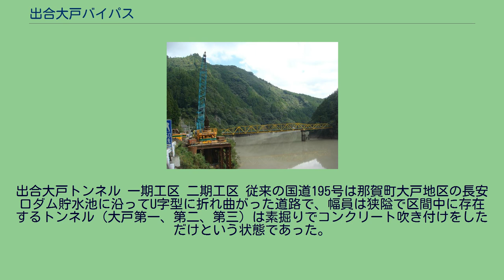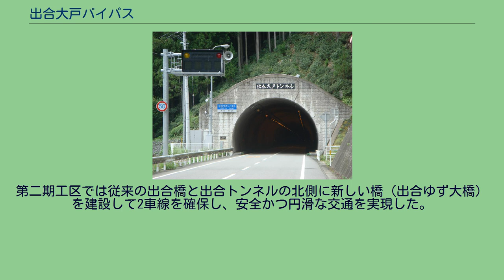出合大戸バイパス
出合大戸バイパス（であいおおとバイパス）は、徳島県那賀郡那賀町に建設中の国道193号および国道195号のバイパスである。
第一期区間と第二区間があり、第一期区間は国道195号単独区間で第二期工区は国道193号と国道195号の重複区間である。
出合大戸トンネル 一期工区 二期工区 従来の国道195号は那賀町大戸地区の長安口ダム貯水池に沿ってU字型に折れ曲がった道路で、幅員は狭隘で区間中に存在するトンネル（大戸第一、第二、第三）は素掘りでコンクリート吹き付けをしただけという状態であった。
第一期工区工事では出合大戸トンネル始めとした山側を直線的に貫くバイパス道路の建設で、旧道区間距離4400mが2200mに短縮されるとともに危険な区間を回避する。
起点高松市側から進んできた国道193号は出合橋で那賀川を渡り（出合橋より国道195号との重複区間）、海陽町方面に進んでいたが、橋を渡った先にある出合トンネル（L=110m）内部は狭隘で自動車の離合が出来ないものであった。
このためトンネルの両坑口に信号機が設置され、片側交互通行が行われていた。
第二期工区では従来の出合橋と出合トンネルの北側に新しい橋（出合ゆず大橋）を建設して2車線を確保し、安全かつ円滑な交通を実現した。
2017年3月に開通。